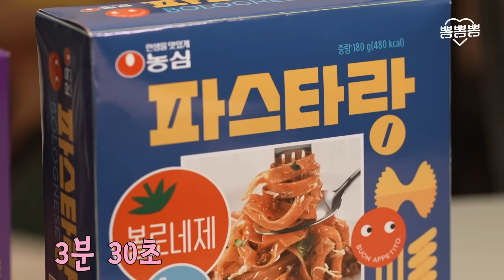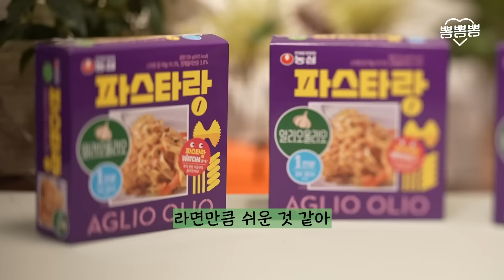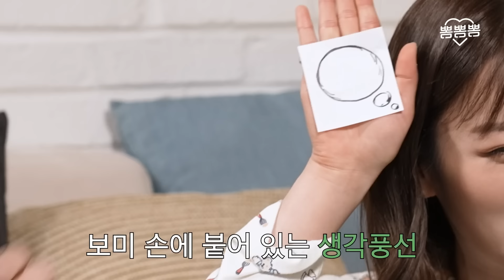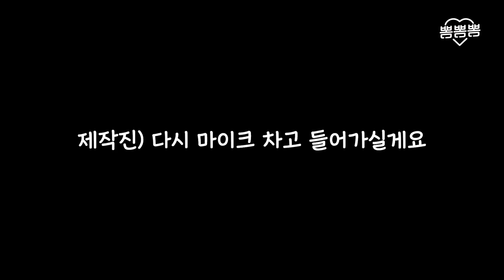저 세상 텐션 마술사 이은결 때문에 "나도 정신이 이상해져"😵‍💫 ㅣ 오늘만 같이 먹자 Ep.09 이은결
뽀송이 여러분 뽀미입니다 😝

오늘은 [오늘만 같이 먹자]를 이은결 님과 함께했습니다
저는 과연.. 이은결 님과 친구가 됐을까요?🤣
일루셔니스트 이은결 님과 함께 한  '오같먹' 많은 관심과 사랑 부탁드려요 💕

[뽐뽐뽐] 농심 파스타랑 댓글 이벤트
댓글로 농심 파스타랑 기대평을 영상 댓글에 작성 후 해당 링크로 신청해주시면,
추첨을 통해 10분에게 파스타랑 1Box(맛타입 랜덤)을 드립니다~!

- 이벤트 기간: 3/31(월)~4/5(수)
- 당첨자 발표: 유튜브 커뮤니티 4/7(금)

🚨무분별한 욕설, 지나친 비방 등 악의적인 댓글은 사전 고지 없이 차단 또는 삭제 조치될 수 있습니다.

IST Ent. YouTube -

Apink YouTube -